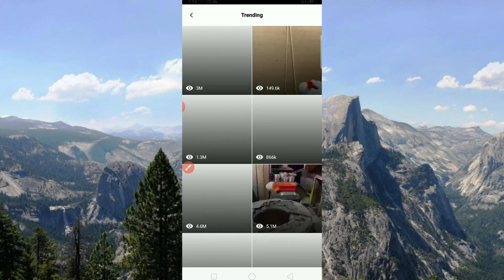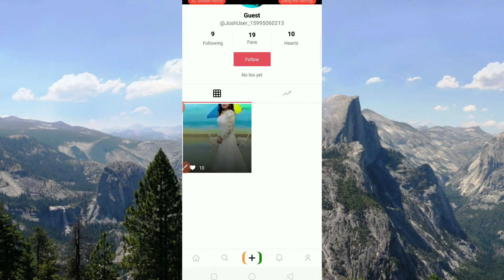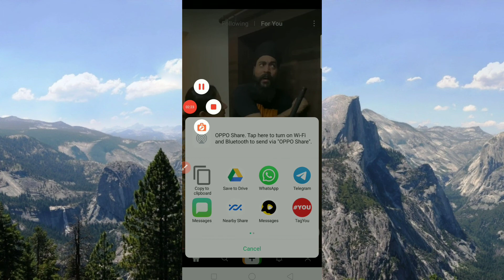Josh app par flowers Kaisa badhaye/how to increase flowers on Josh app by Rahul saini technical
Josh app par flowers Kaisa badhaye/how to increase flowers on Josh app